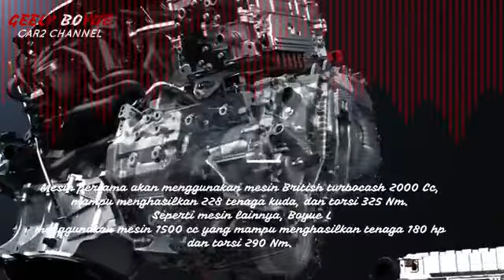13 8 Geely Boyue L 3